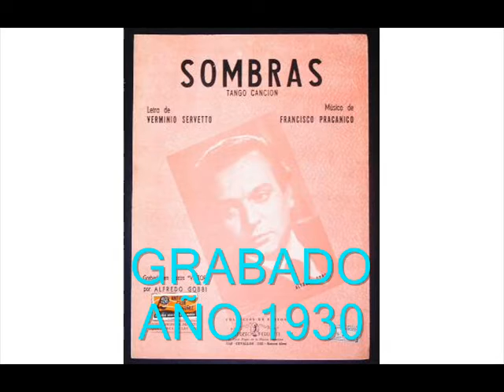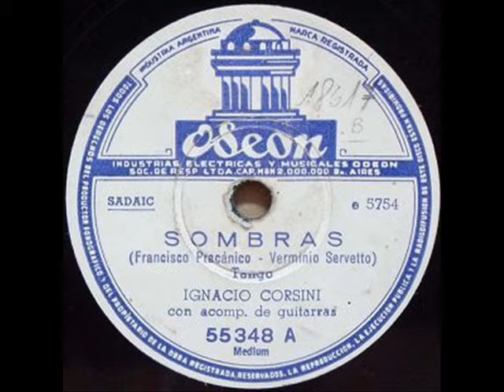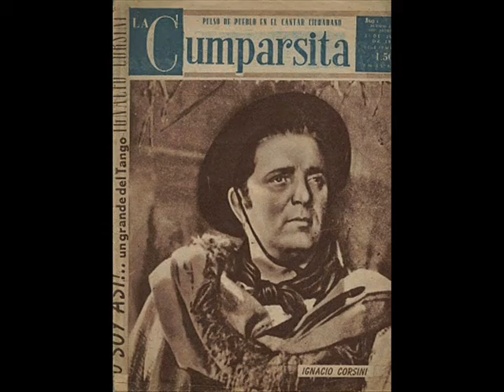IGNACIO CORSINI - UN TRISTE DESPERTAR - CANCIÓN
En historiando a don IGNACIO CORSINI disfrutaremos dos temas.
1 )  SOMBRAS     - TANGO
2 )  UN TRISTE DESPERTAR - CANCIÓN